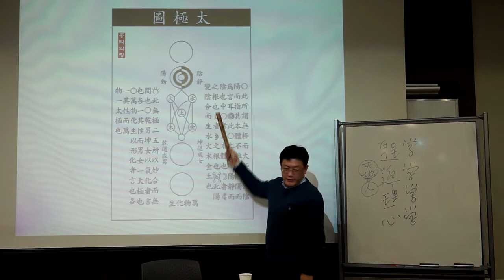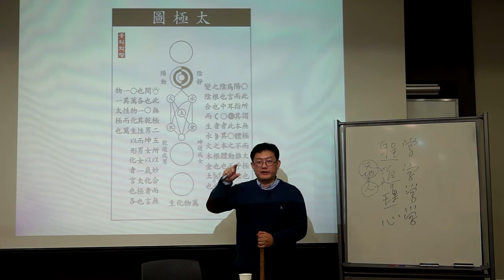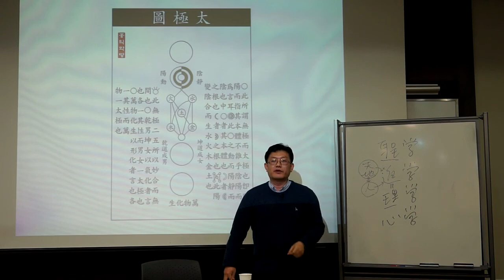고전콘서트 #17 '태극도설' 중 '진화와 神' (성리학의 창세기)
홍익학당 및 홍익선원 윤홍식 대표님의 태극도설 강의 중에서 진화와 신에 대한 내용입니다.

성리학의 창세기라고 할 수 있는 태극도설은 성리학에서 우주의 탄생을 어떻게 바라보는지를 그림으로 나타낸 것입니다.

성리학의 신은 우주에 존재하는 프로그램, 자연법칙을 굴리는 자리입니다.